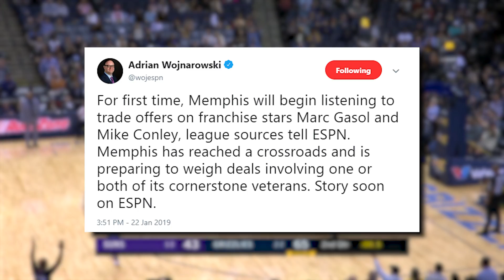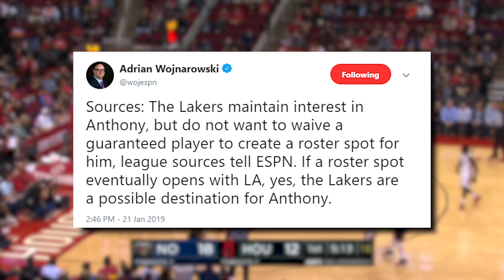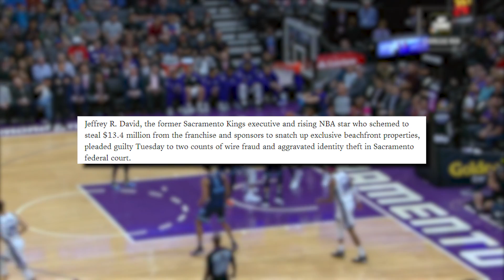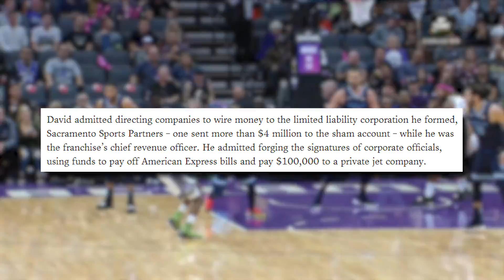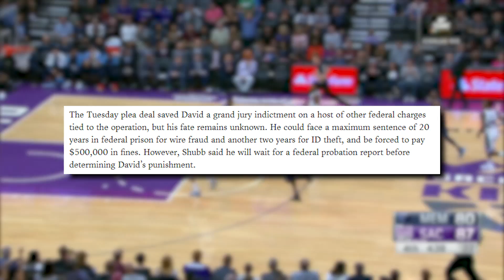Kings Executive Busted For Stealing $13 Million! Mike Conley & Marc Gasol Trade Rumors!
Time Stamps:

Grizzlies Trade Rumors: 0:16
Harden on Carmelo: 1:47
Stealing $13 Million: 3:25
Game Recaps: 5:22